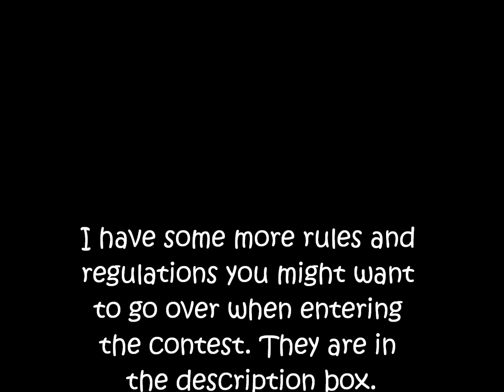Pixie Post Office Contest! Pixie Hollow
Here are some rules.

~ Personal Message ( us ) Why you want it
~ The winner will be announced March 13 2013.